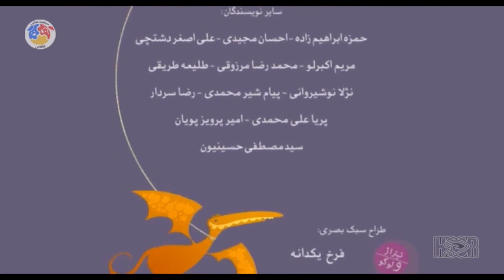کارتون مهارت های زندگی - فصل 2 - کنار گذاشتن عادات زشت | Maharathaye Zendegi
. Maharathaye Zendegi | کارتون  مهارت های زندگی - قسمت 31 - کنار گذاشتن عادات زشت

دانا، پسربچه‌ایست که در یک خانوادۀ فرهنگی و متوسط به همراه خواهر، مادر، پدر، پدربزرگ و مادربزرگش زندگی می‌کند.
در مقابلِ خانۀ آنها مجتمع بزرگی قرار دارد که خانواده‌های متعددی در آن زندگی می‌کنند و به همین دلیل مسائل گوناگونی اتفاق می‌افتد.

مهارت‌های مورد نیاز برای زندگی اجتماعی و نکات مربوط به آداب معاشرت، مسائلی هستند که هر فردی باید در زندگی آن را فرا بگیرد تا بتواند زندگی خوبی در کنار سایر مردم داشته باشد. بعضی از انسان‌ها حاضر نیستند دراین‌باره مطالعه کنند و یا از تجربۀ دیگران استفاده کنند، آنها فکر می‌کنند که خود همه چیز را می‌دانند، اما زندگی با تجربیات سختش همۀ این درس‌ها را به آنها می‌دهد. پس بهتر است قبل از اینکه بخواهیم از زندگی درس‌های سخت بگیریم، با مطالعه و آموزش ساده، این مطالب را بیاموزیم. مطالبی مثل: آموزش مهارت همدلی با دیگران و درک مشکلات آنها، مهارت در حل مسائل و مشکلات مربوط به خودمان، فراگیری مهارت تصمیم‌گیری، مهارت در خودآگاهی، مهارت در برقراری ارتباط با دیگران و کنار آمدن با شرایط، مهارت در مقابله با نگرانی‌ها و بسیاری از مهارت‌های دیگر که لازمۀ یک زندگی آرام و رو به رشد است. .